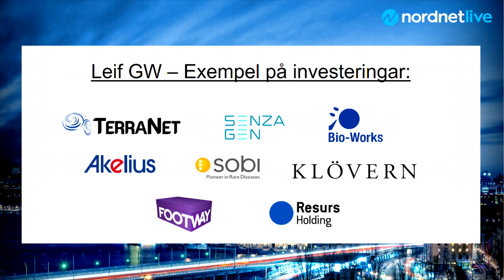Leif GW Perssons Aktieaffärer "Det är en rysare" - Unikt Samtal om Aktier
Han omsätter ensam över 20 miljoner per år, och ett av hans stora intressen är investeringar på börsen. Kriminologen Leif GW Persson är inte bara en deckarförfattare i bestsellerklass. Även hans alla olika affärer går lysande. Inte minst i start-ups inom medtech-sektorn. Hör Leif GW Persson i ett unikt samtal om aktier, investeringar och börsaffärer.

Leif GW Persson är en intresserad aktieägare och investerar i stora och små bolag. Kom igång och gör som Leif GW Persson.